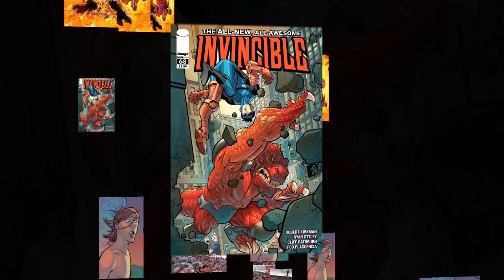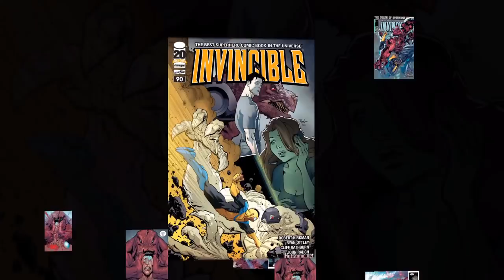Who is Image Comics' Dinosaurus? Invincible BORES Him.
This video explores the abilities, powers, and origin of the Image Comics character "Dinosaurus." From David Anders changing into a powerful and intelligent Tyrannosaurus-like form whenever he becomes extremely disinterested or bored with life, attempting to stop Mark Grayson from rebuilding the destruction that resulted from the Invincible War, being determined to stop humans from what he perceived as destroying the Earth, drawing the ire of Invincible and the Guardians of the Globe due to his extreme tactics, briefly aligning with the heroes and helping them take out the powerful Omnipotus, to allowing Invincible to take him out after finally agreeing that his own ways were too extreme; Let's take a look at this powerful Image / Invincible Comics supervillain, and one of the most cunning beings to appear in the Invincible Universe. This includes a short, canon character biography and my own opinionated "Sage Rating," which I use to give ratings of comic book and science fiction characters.